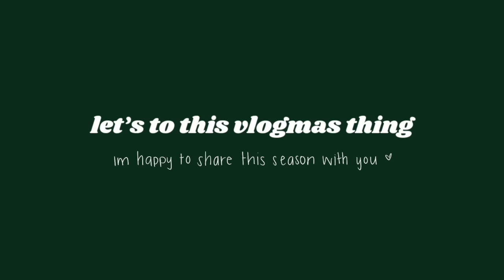VLOGMAS day 1 | November Recap | Gymshark & Alani Trip | Exciting plans!!!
I CAN'T BELIEVE IT'S VLOGMAS!!! Welcome back for a fun filled month that I can't wait to share with you! As this year wraps up, I am excited to fill you in on what's been up and the upcoming plans for 2024!

My Stats:
5’8”
~140 lbs
25-26” waist
32-34D bra
Size small sports bra